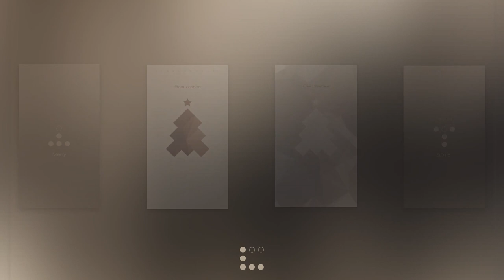2015...Rise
LegaLCompleX 2015 New Years resolution while looking back at the previous ones